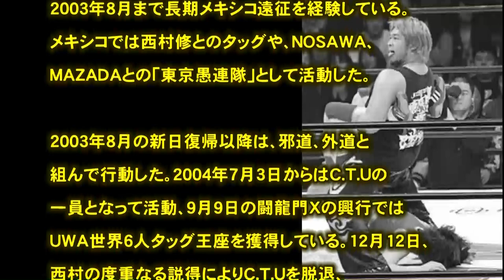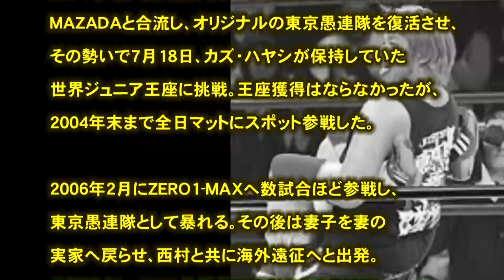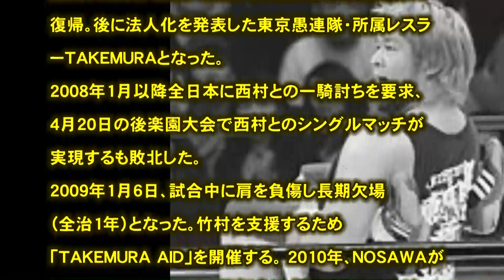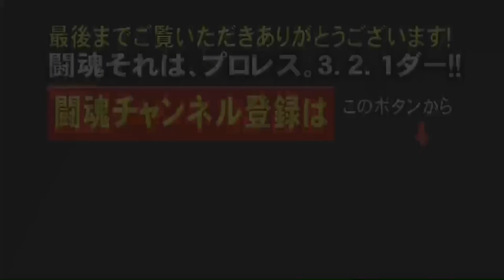プロレス 闘魂 竹村 豪氏「TAKEMURA」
引用
（画像ソース）
（文字ソース）
(フリー音源）